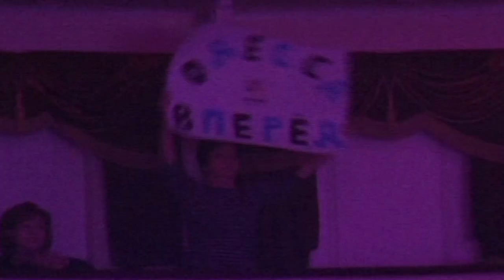Siranush Minasyan- (UKRAINE) - Melody // Tsovits Tsovcontest 2014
International Music Contest "TSOVITS TSOV"
Participant: Ashot Gasparian & Ashchen Agasarian
Country:Ukraine
Song:Melody
Final: November 23, 2014

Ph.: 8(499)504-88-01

«TSOVITS TSOV» is a unique project designed to revive Armenian national music in combination with modern trends of world music culture.

TSOVITS TSOV:
* participants from 8-12 countries and 5 continents
* $ 10 000
* variety of Armenian national songs in different musical genres
* amazing atmosphere of music festival in one of the best platforms of Russia
* audience from all over the world: Armenia and NKR , Russia and CIS, Georgia, France, Israel, USA,Canada, Argentina, Iran, Lebanon,Turkey, Australia,UK and many others
* The great show with many famous singers around the world